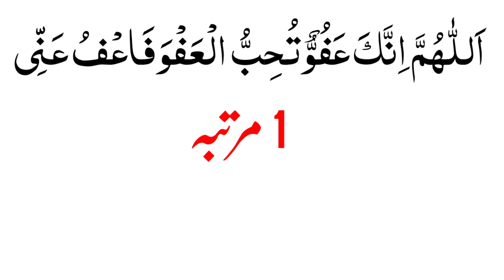Daily 5 Duaen Zaror Padhen | La Ilaha Illallah Ho